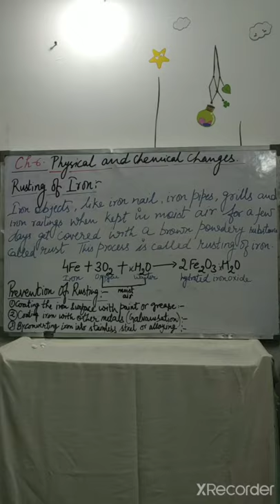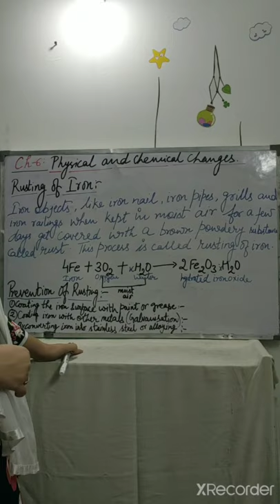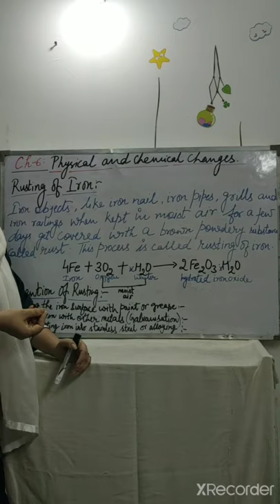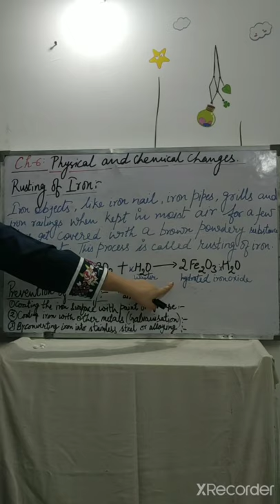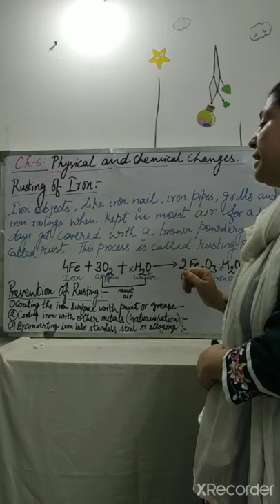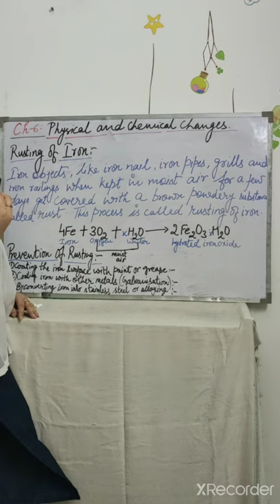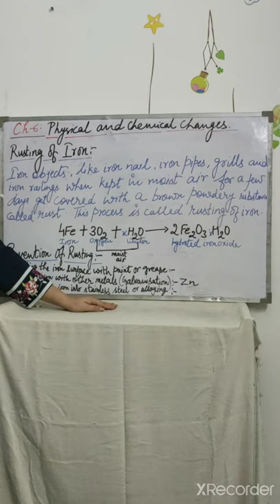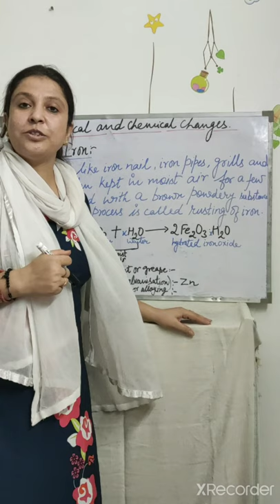Science Ch-6: Physical and Chemical changes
Class-7: Rusting of Iron